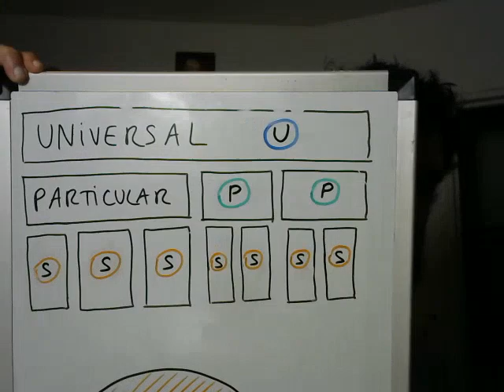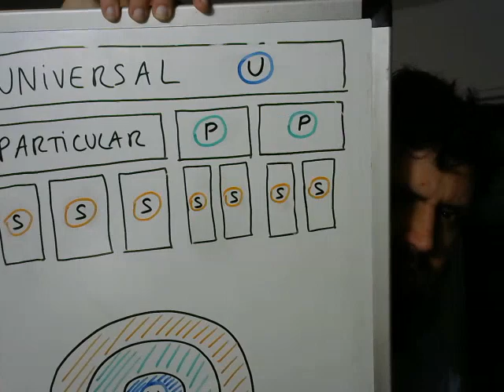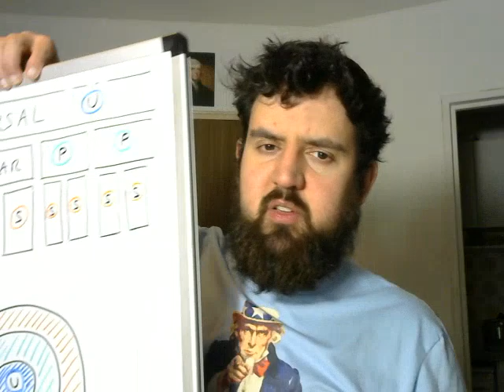Morning talk : Daily Life, Libertarianism & Science (April 8th 2023)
Topics being discussed in this video : Healthy Diet, Daily Routine, Truth, Libertarian Intellectuals, Laws, Grund & Existenz, Universal and Singular, the Scientific Ideal

These ' Morning talk' videos are just ordinary talks that I recorded while having breakfast (or lunch). It's some sort of a self-therapy... I did not take the time to outline the structure (maybe I will, at some moment). These are just ... ordinary talks.

Here are my 5 most recently published videos :

Date : 20th April
Channel : Eternal Light

Date : 21st April
Channel : Cultural Hegelianism

Date : 22nd April
Channel : Eternal Light

Date : 23nd April
Channel : Eternal Light

Lucas Goetz